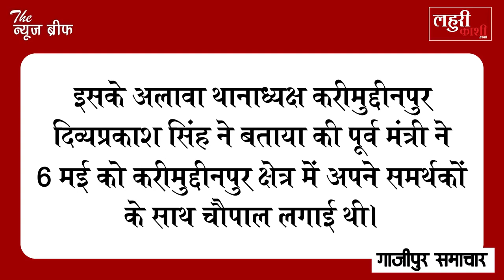क्या ये Video Omprakash Rajbhar पर पड़ जाएगा भारी? जानें क्यों हुआ Viral